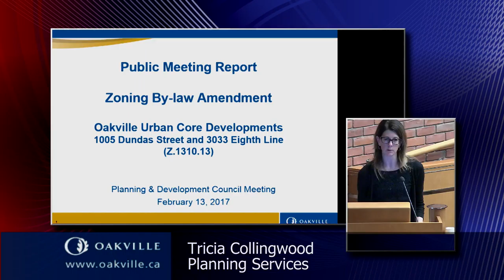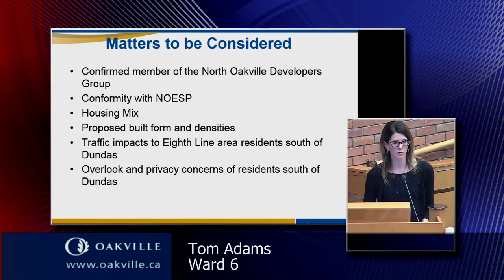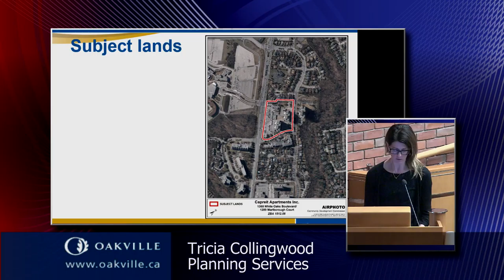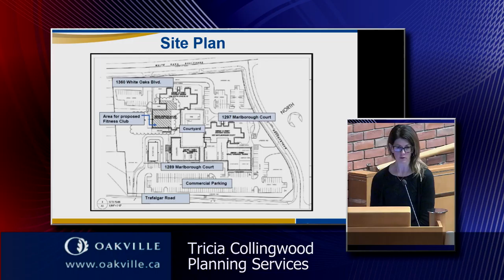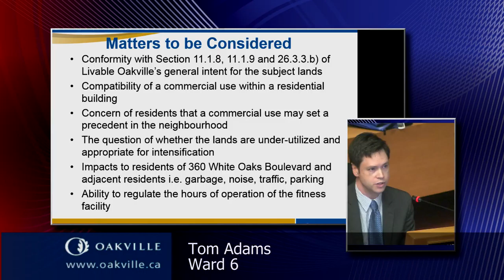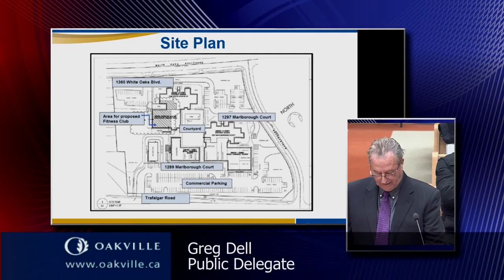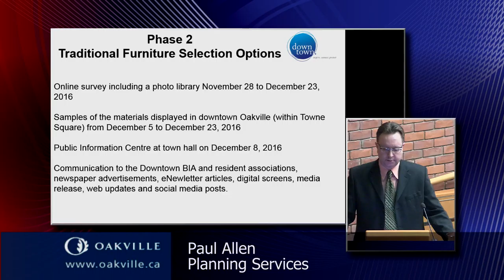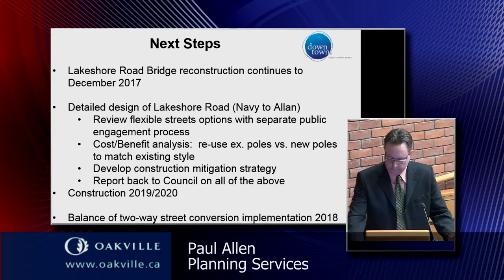Planning & Development meeting of February 13, 2017